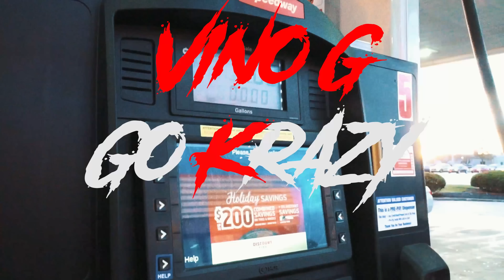VINO G - GO KRAZ 🎥 BY *AMARIOFILM*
therealvinog ALL NEW MUSIC AND ALBUMS OUT NOW EVERYWHERE ALL PLATFORMS! FOR ALL BOOKINGS CONTACT @therealvinog on Instagram or Facebook